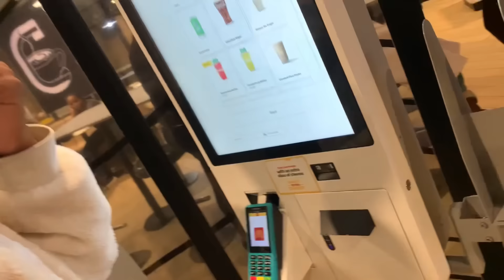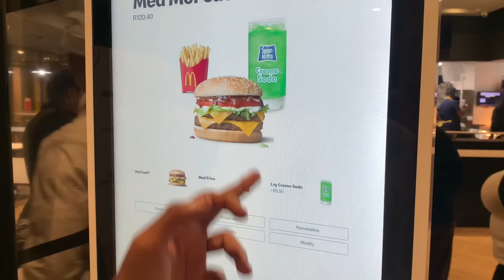WE ANSWERING ALL QUESTIONS ABOUT “US”🥺!!(HONEST COUPLE Q&A )🤷‍♂️😱😱